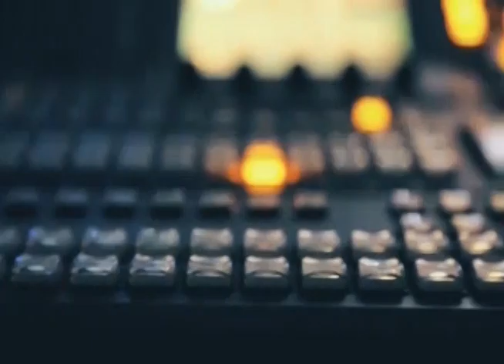tv1indianews - घाघरा के कटान का निरिक्षण करने पहुंचे ADM....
संदीप तिवारी - बाराबंकी (यू.पी.)
घाघरा के कटान का निरिक्षण करने पहुंचे ADM